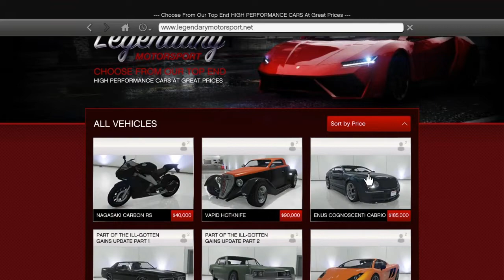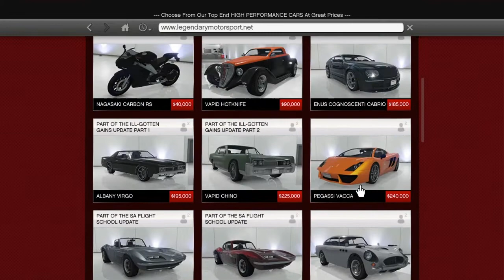How to buy Pegassi Osiris GTA 5 DLC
Car free gets a pagani